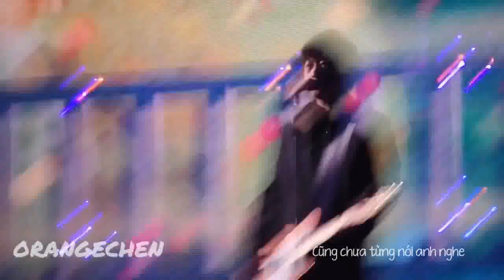[Vietsub] Hứa không khóc - Ashin solo l 說好不哭 阿信獨唱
Lậm quá lậm cái bài này. Bản hát với Jay nghe hay hơn nhưng bản này focus ôm đàn cưng như một cái bánh bao hông sub là hông chịu đượcccc.

Cr: Orange Chen